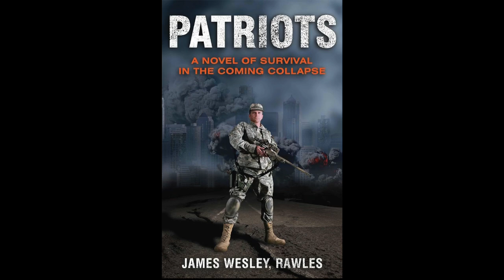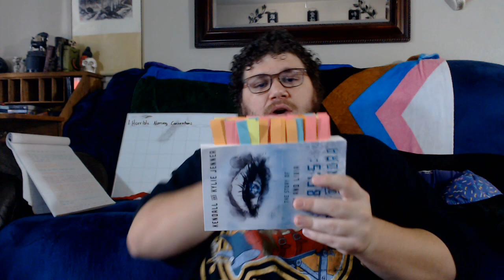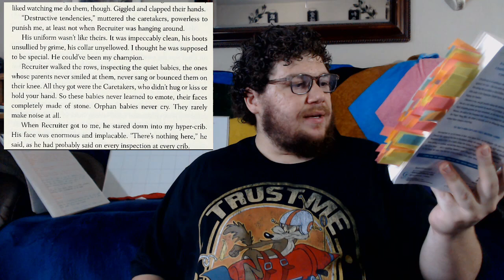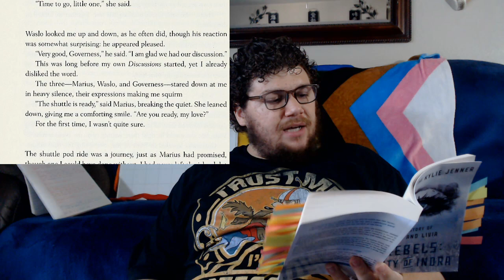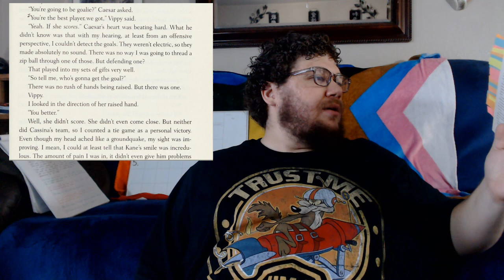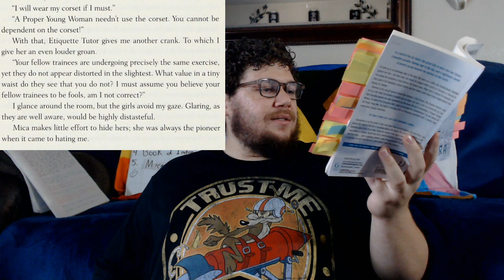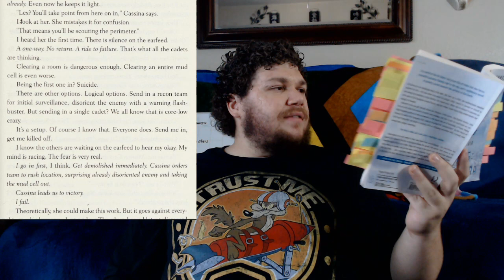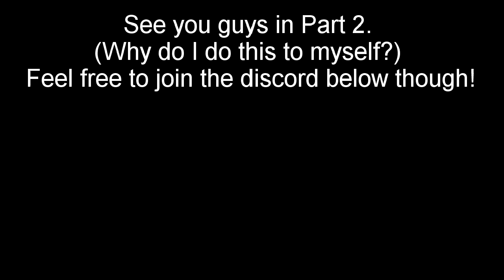The Kardashians Wrote a Book. It's terrible. (Part 1)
Well, when I decided to read the book, Rebels: City of Indra, I certainly thought it was going to be bad, but I honestly didn't know it was going to be *this* bad. The fact that I was able to record for nearly two hours and didn't even manage to say half of what I wanted to about this book is a very scary premise. And just know, this book has a sequel. Whoever decided Kendall and Kylie Jenner are authors made a grave, grave mistake.